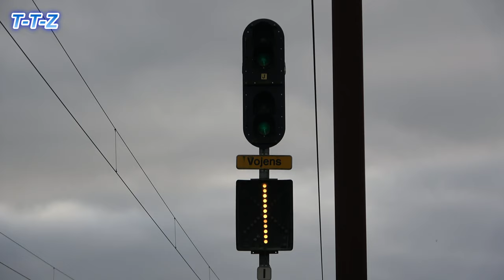Godstog i Danmark - TXL, Green Cargo, Viking rail, DB cargo og Hectorrail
Lidt forskellige godstog man kan se i det daglig drift, nogle som kører i Danmark, og andre som kører igennem Danmark.

Filmene er optaget d. 10 og d. 17 Januar 2023.

T-T-Z